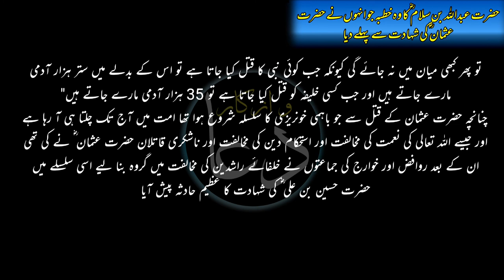Hazrat Abdullah Bin Salam ra ka Khutba - Hazrat Usman Ghani r.a Ki Shahadat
Shahadat Hazrat Osman Ghani r.a - Dua o Azkaar Channel - Islam History